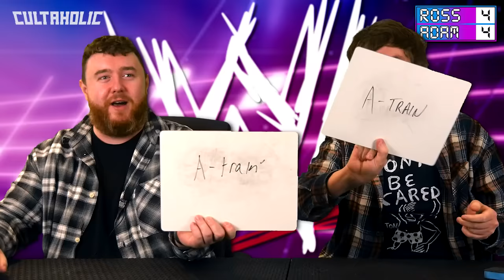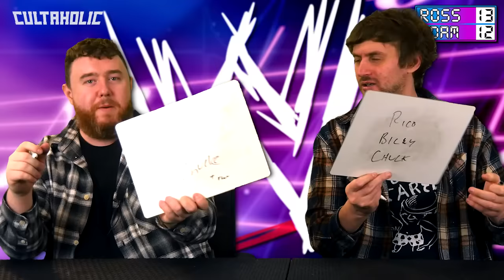Guess The WWE Ruthless Aggression Theme In 1 SECOND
Featuring the biggest stars of WWE's Ruthless Aggression era including WWE Legends and Hall Of Famers, Ross Tweddell and Adam Pacitti try to Guess The WWE Ruthless Aggression Entrance Theme from just ONE SECOND of audio.